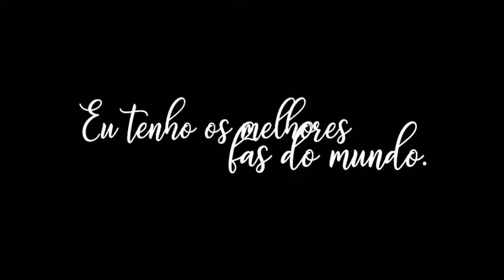Amanhã será um dia diferente.